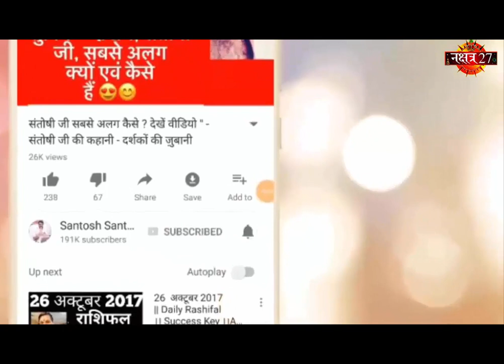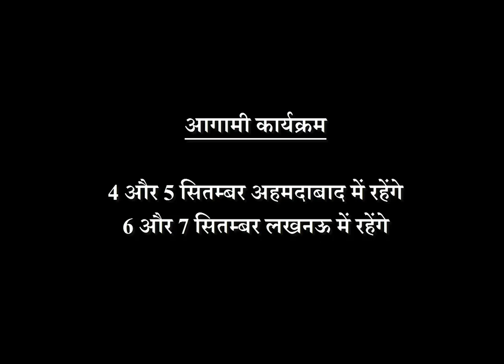LoveTip 1 September 19 | आज की तीन भाग्यशाली राशियाँ | किसकी खुलेगी क़िस्मत | Santosh Santoshi